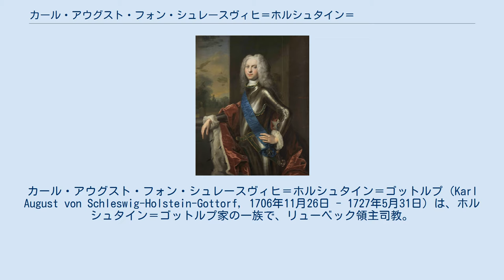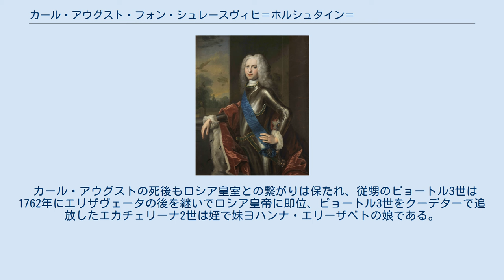カール・アウグスト・フォン・シュレースヴィヒ＝ホルシュタイン＝ゴットルプ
エリザヴェータ_(ロシア皇帝)
ホルシュタイン＝ゴットルプ家
カール・アウグスト・フォン・シュレースヴィヒ＝ホルシュタイン＝ゴットルプ（Karl August von Schleswig-Holstein-Gottorf, 1706年11月26日 - 1727年5月31日）は、ホルシュタイン＝ゴットルプ家の一族で、リューベック領主司教。
クリスティアン・アウグストとバーデン＝ドゥルラハ辺境伯フリードリヒ7世マグヌスの娘アルベルティーネ・フリーデリケの長男。
スウェーデン王アドルフ・フレドリク、オルデンブルク公フリードリヒ・アウグスト1世、アンハルト＝ツェルプスト侯クリスティアン・アウグスト妃でロシア女帝エカチェリーナ2世の母ヨハンナ・エリーザベトの兄。
 1726年、父の死によりリューベック領主司教の地位を継いだ。
ロシア皇帝ピョートル1世の娘エリザヴェータと婚約したが、翌1727年、サンクトペテルブルクで急死。
弟のアドルフ・フリードリヒがリューベック領主司教に就任したが、1750年にもう1人の弟フリードリヒ・アウグストに司教位を譲り、1751年にスウェーデン王アドルフ・フレドリクとして即位した。
 カール・アウグストの死後もロシア皇室との繋がりは保たれ、従甥のピョートル3世は1762年にエリザヴェータの後を継いでロシア皇帝に即位、ピョートル3世をクーデターで追放したエカチェリーナ2世は姪で妹ヨハンナ・エリーザベトの娘である。